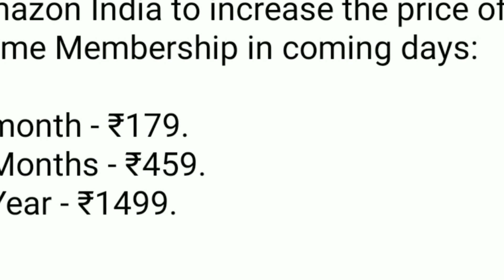Radhe Shyam Teaser | Jai Bhim in Hindi dubbed | Shahid Kapoor In bull | More Update | HK ReviewZ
Radhe Shyam Teaser | Jai Bhim in Hindi dubbed | Shahid Kapoor In bull | Breathe On Prime | More Update | HK ReviewZ

If you liked this Video please don't forget to SUBSCRIBE and press the notification BELL... Because in this channel you will get daily Interesting videos on Movie Review, Web Series end Latest update on Hollywood & Bollywood as wel.

jai bhim movie trailer
jai bhim teaser
jai bhim
jai bhim movie trailer in hindi
dybbuk trailer
dybbuk trailer reaction
dybbuk trailer review
dybbuk trailer emraan hashmi
dybbuk trailer launch
radhe shyam teaser
radhe shyam teaser reaction
radhe shyam teaser hindi
radhe shyam teaser update
shahid kapoor
shahid kapoor new movie
shahid kapoor new movie 2021
shahid kapoor new movie trailer
Bollywood Movie News
bollywood movie update
bollywood update movie 2021
bollywood new movie update
bollywood movie audition update
bollywood latest movie updates
Bollywood
HK REVIEWZ
HK ReviewZ
hk reviewz